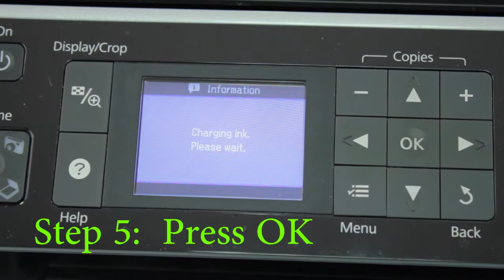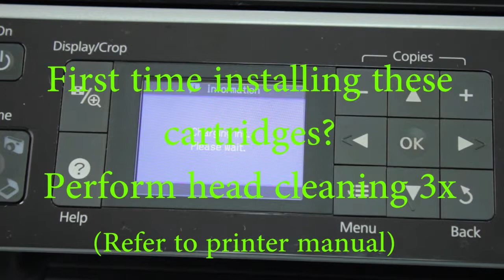Installing Silo Ink Refillable Cartridges on an Epson Printer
This is an instructional video on how to install Silo Ink Refillable cartridges on an Epson printer.